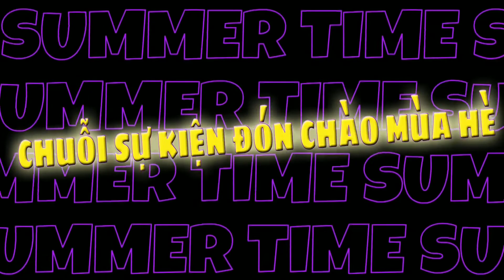Mini World: CREATA - Phiên bản 0.58.0 - Mạnh Tiến Nguyễn Trò chơi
Phiên Bản 0.58.0 Có Gì Hot?
👉🏻 Cùng Mini World khám phá xem phiên bản mới này có gì đặc sắc nhé các bạn ơi!
🙋🏻‍♀️ Dành riêng cho các bạn của Mini World tại YouTube chiếc giftcode nhỏ xinh nè:
🎁 Giftcode Tháng 4: XKd722a2103316ac34fe28\

Truy cập Google Sites Mạnh Tiến Nguyễn để biết tất cả những thông tin mới nhất!